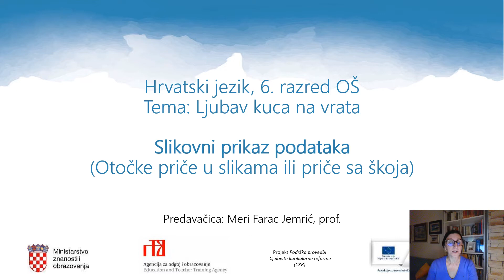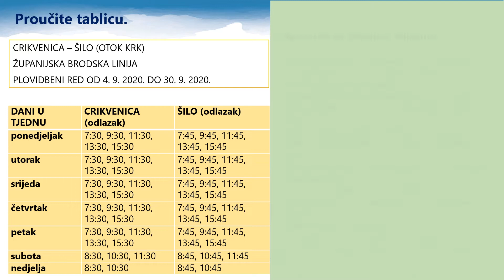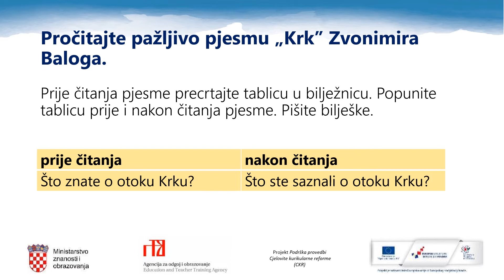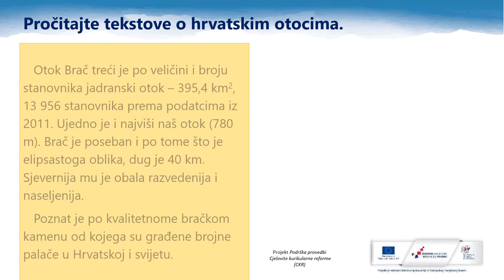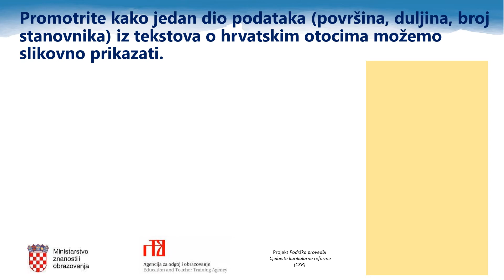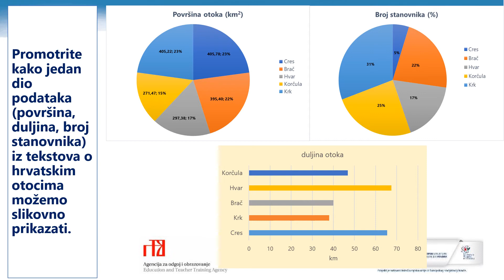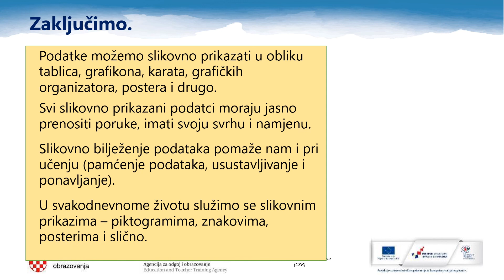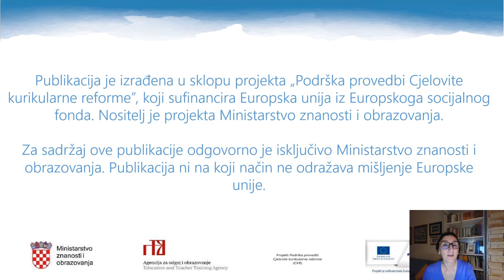Hrvatski jezik 6.r OŠ - Slikovni prikaz podataka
Autor: Meri Farac Jemrih"
Opis:

Čitanje slikovnih prikaza: letak, grafički prikaz, poster, karta, tablica, grafikon, piktogram; uspoređivanje slikovno prikazanih podataka; uočavanje povezanosti elemenata grafičke strukture sa sadržajem; svrha i namjena slikovnih prikaza
kviz piktogrami: